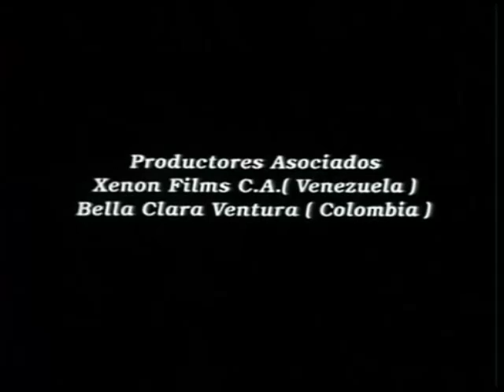La toma de la embajada